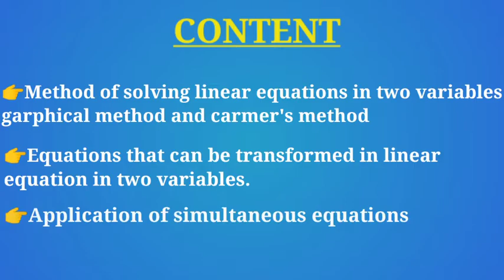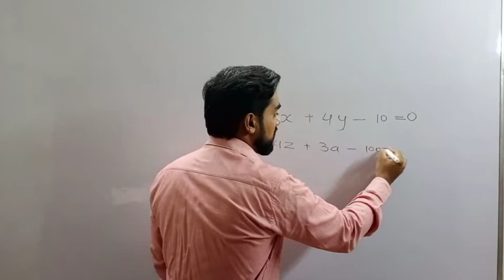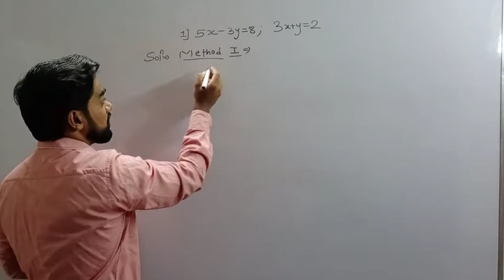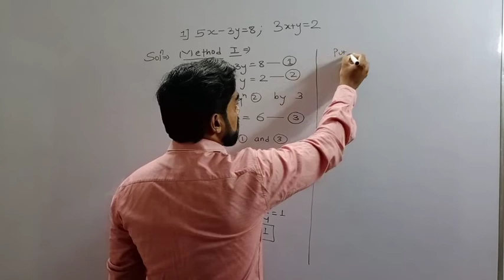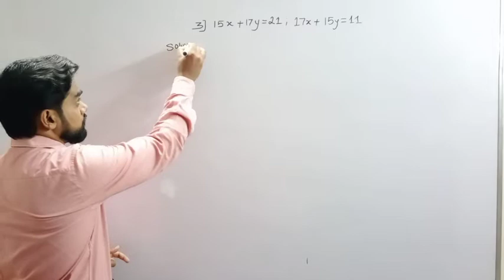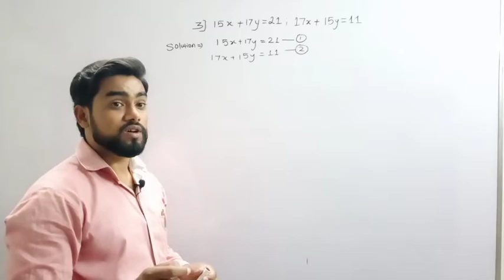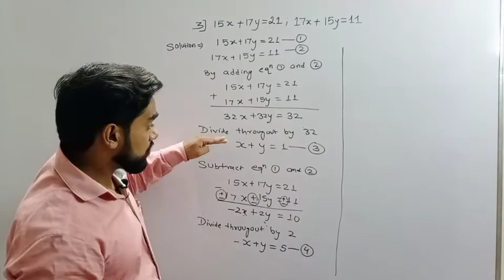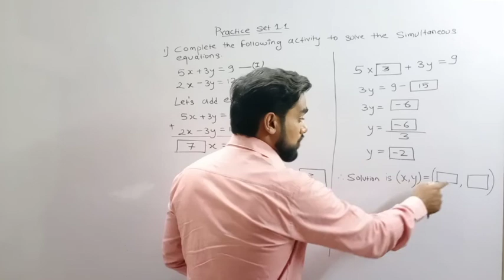MATHEMATICS PART-1 || CLASS 10 || CHAPTER 1 || LINEAR EQUATIONS IN TWO VARIABLES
Mathematics part-1
Standard X
Maharashtra state board
Chapter 1

First video(part-1)

By DURGAPRASAD Sir